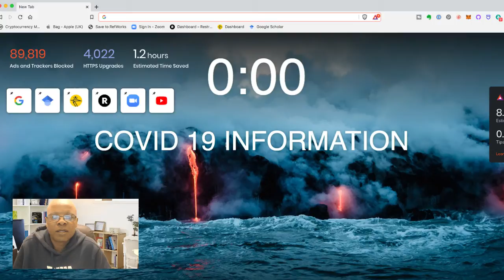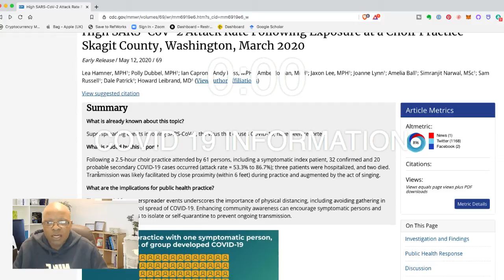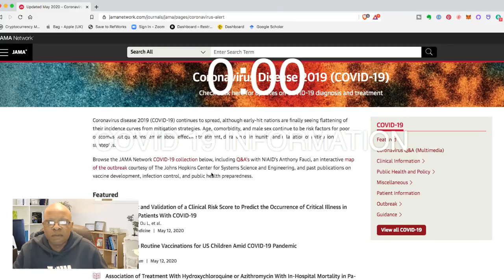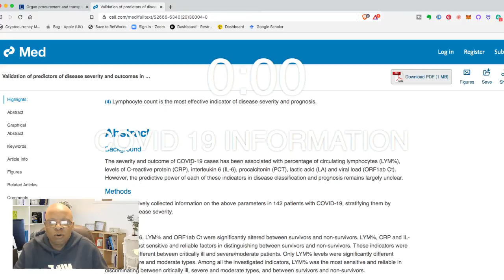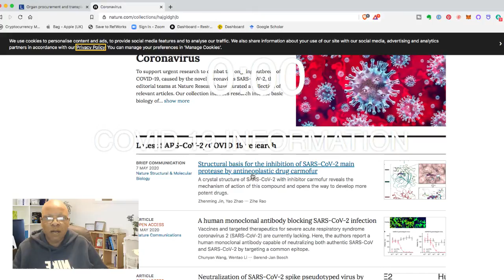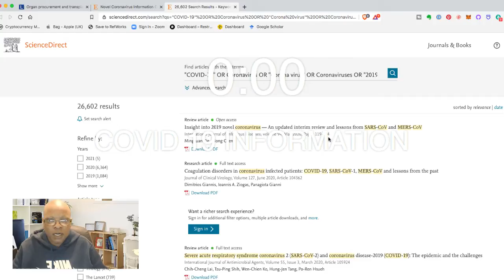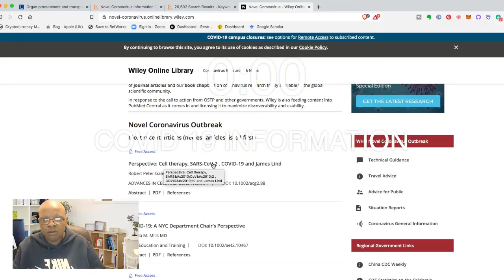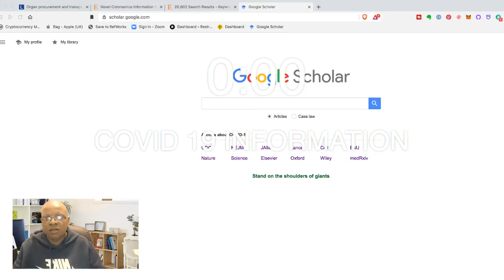COVID19 Reliable Websites | Dereck Tafuma University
Welcome to my videos and live streams where I talk about the tools and platforms that I use for documenting the journey that I am travelling through digital real estate. Everyone should behave like a media company as the barrier to entry has been lowered by new media and low-cost resources. Here is how I am doing it.

In this video, I show you some of the websites where you can find scientific papers that have been written about the COVID19 pandemic instead of relying on the traditional news channels.

THE HARDWARE I USE:
Audio-Technica AT2020 Cardioid Condenser Microphone